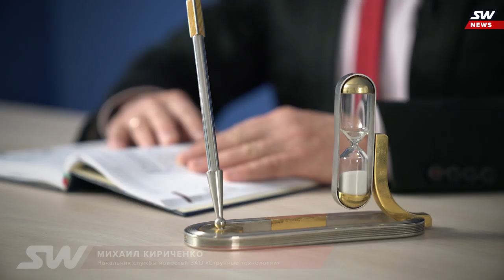НОВОСТИ SKYWAY: ШЕСТОЙ ВЫПУСК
Уже нет нужды снова представлять ставшую постоянной новую рубрику новостей, посвящённых осуществлению проекта Струнного транспорта Юницкого, из шестого выпуска которых вы узнаете о ходе строительства Инновационного центра SkyWay в г. Шарджа и объектов в Республике Беларусь, о текущей стадии производства подвижного состава SkyWay, а также о визите звезды Голливуда в ЭкоТехноПарк SkyWay.